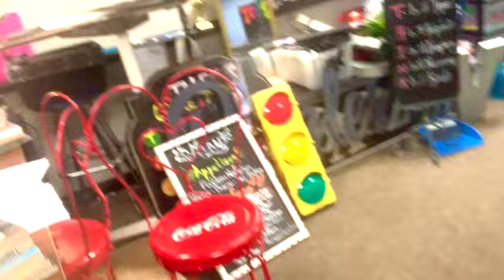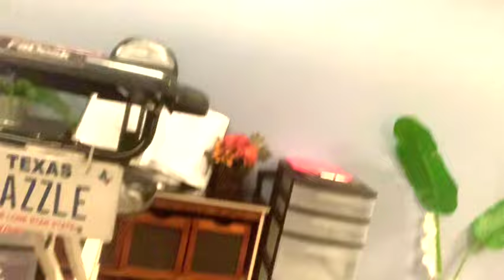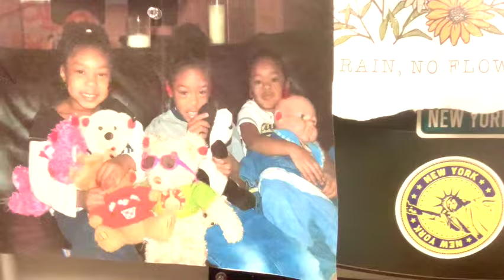I QUIT MY TEACHING JOB - I WISH I COULD HAVE DONE MORE!!!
I CAN'T BELIEVE I RESIGNED FROM MY JOB!!!  I really quit my teaching job.  What did I do?!!!

I truly believe it was time to quit my job teaching; when certain things make your life so uncomfortable, it'll force change.  I do not know what the future holds, but I'm going to flow with it until I find my next mission on this earth.  So stick around to see what trouble I get myself into next.